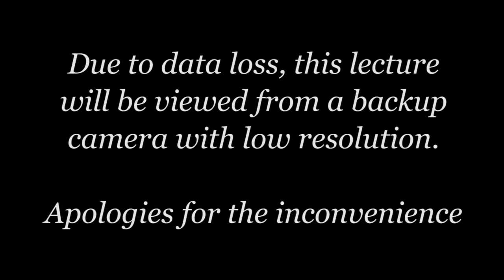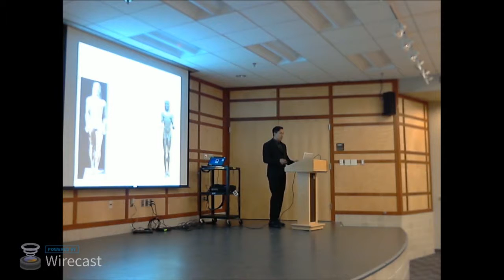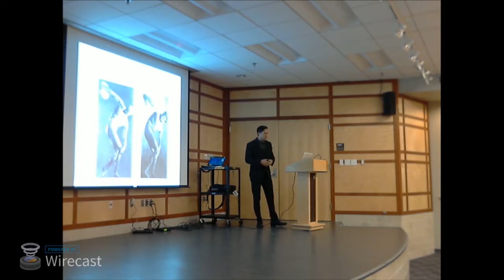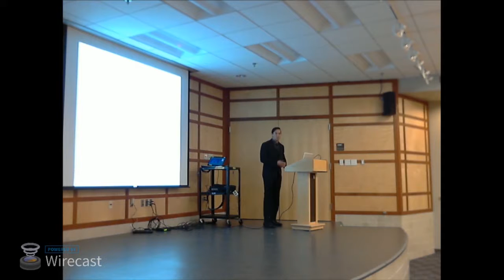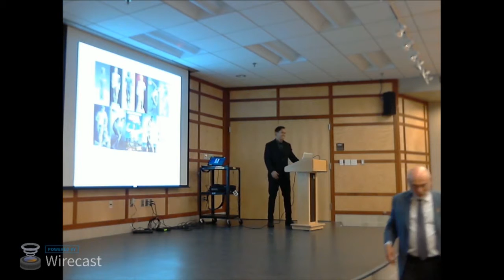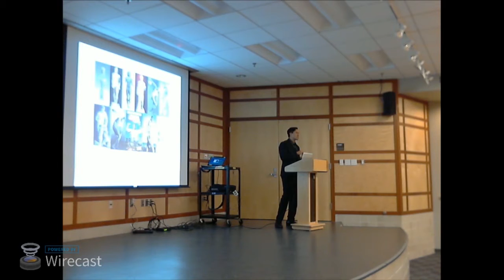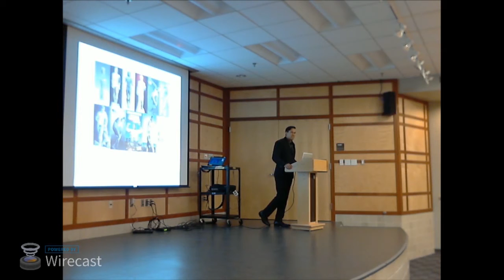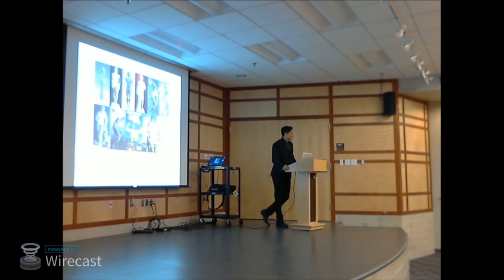"Ancient Greece and the Cult of the Body" Featuring Dr. Charles Stocking